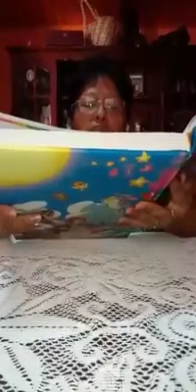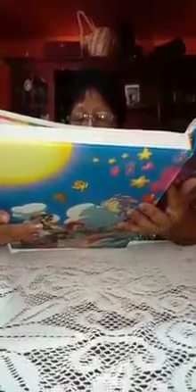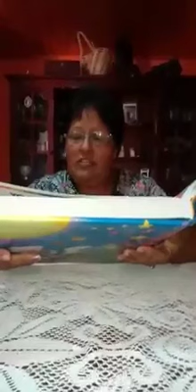BP N° 72 Monseñor José Alumni. El mono bromista.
Biblioteca Pública Popular N° 72 "Monseñor José Alumni"

Hoy compartiremos una fábula "El mono bromista" con nuestra Abuela Cuenta Cuentos Seño Mirtha Chávez.